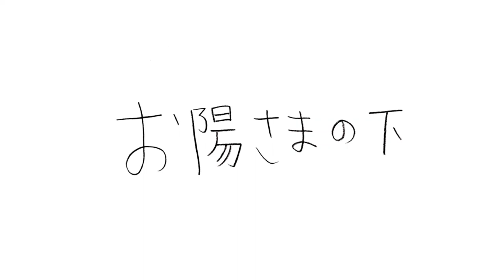お陽さまの下（イラストver.）/ 新福浩一郎＆すずなり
東日本大震災、原発事故から８年。６年生になった息子がイラストを描いてくれました。